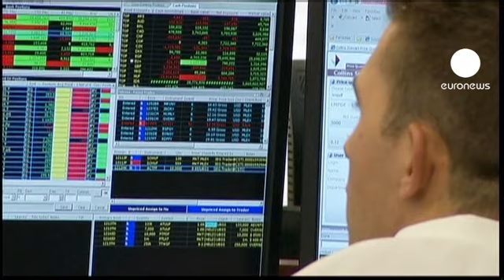Fin du "lock-up": turbulences en vue pour le titre facebook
Les investisseurs vont suivre de près ce jeudi, le cours de l'action Facebook, car il y a des turbulences en vue pour le titre du réseau social. C'est en effet aujourd'hui la fin du "lock-up", la période de blocage durant laquelle les premiers investisseurs ne pouvaient pas vendre leurs actions. A compter de ce jeudi, c'est possible. Les spécialistes s'attendent à ce que 270 millions d'actions soient cédées dans les prochaines heures ou les prochains jours.

S'il y a des ventes massives, le cours de l'action Facebook, évidemment, s'en ressentira. En fait, depuis son introduction en bourse il y a trois mois, le titre ne cesse de perdre de sa valeur. Le cours était fixé à 38 dollars en mai. L'action s'échangeait contre 21 dollars ce mercredi à New York.